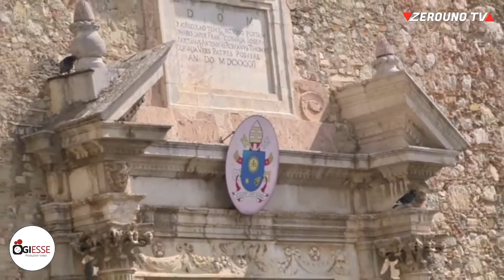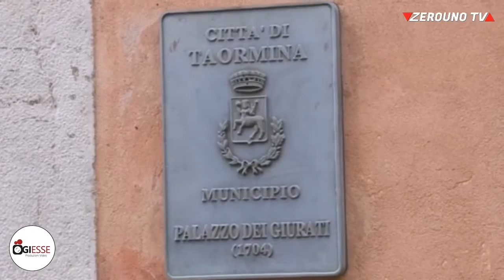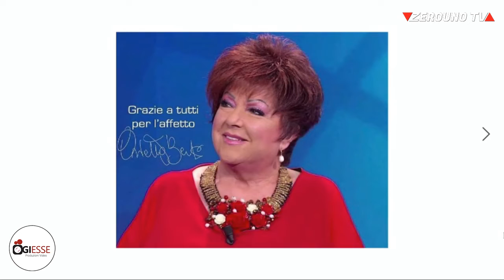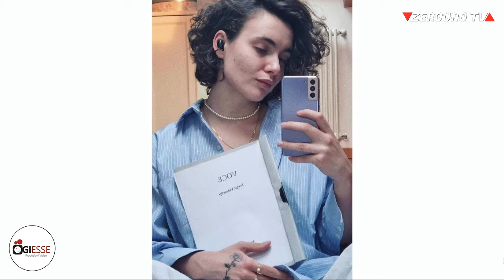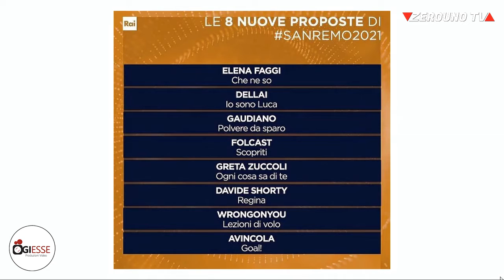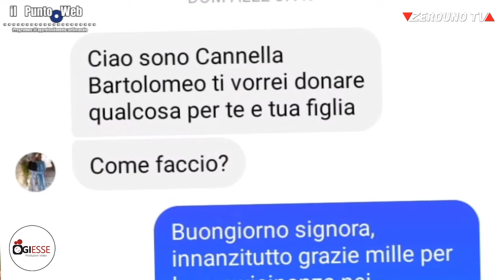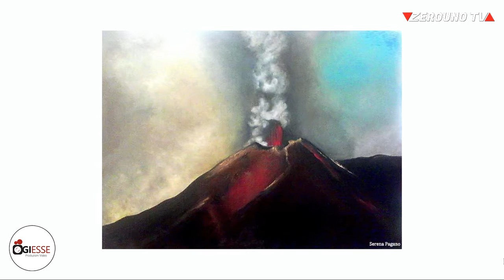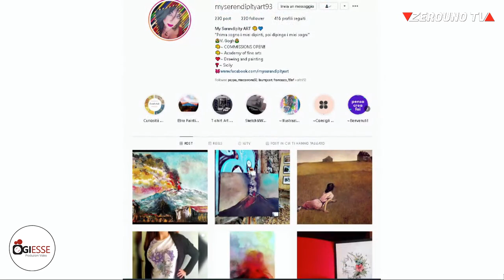il Punto Web,26 Febbraio 2021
📌 Edoardo Puglisi con l’Appuntamento con gli sKomiKon
📌 il Cap. Fabrizio Rosati, Comandante Compagnia Carabinieri Giarre
con il quale parleremo dell’operazione “Luna Park” che ha debellato una baby gang operante a Riposto
📌 Mario Bolognari, sindaco di Taormina
📌 Giovanna Criscuolo alias la Dottoressa Eva
📌 Sandy Sciuto, giornalista e caporedattrice sezione spettacolo Social Up
Con lei faremo il punto su Sanremo 2021
📌 Daniele Marino
parleremo della raccolta fondi per la piccola Gaia, nata monorene, e della gara di solidarietà che ha commosso la famiglia Marino
📌 Serena Pagano, artista
📌 Alfio Giuseppe Grasso, giornalista sportivo
intervisterà il Direttore Sportivo del Costa Dolci Papiro Fiumefreddo, Nunzio Currenti, che ci parlerà della prima parte di questa strana stagione di pallavolo che vede i fiumefreddesi protagonisti della Serie B